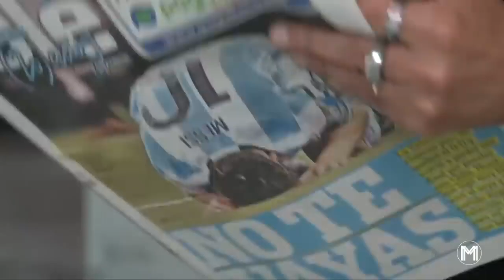Lionel Messi - Be a King Short Film